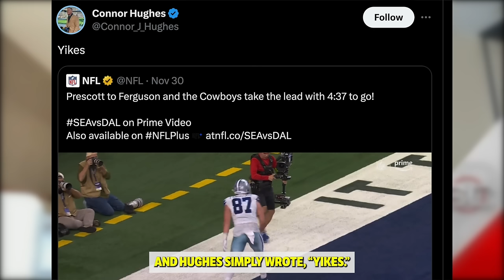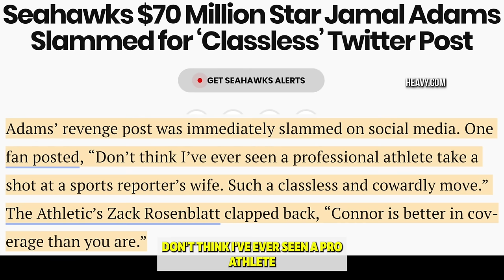NFL Star Crosses the Line with Dig at Local Reporter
Seattle Seahawks safety Jamal Adams got very personal with local reporter Connor Hughes after Hughes tweeted some light criticism of one of Adams' bad plays against the Dallas Cowboys. Rick Strom breaks it down.

Rick Strom